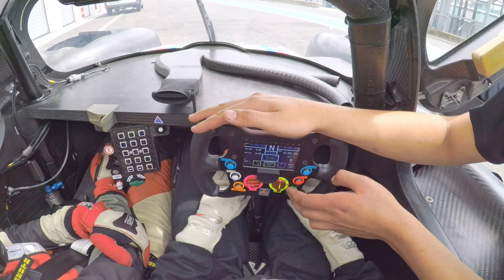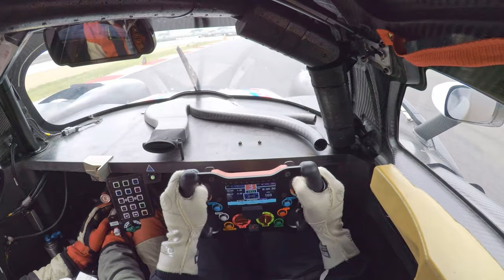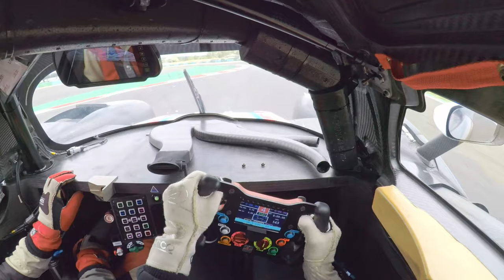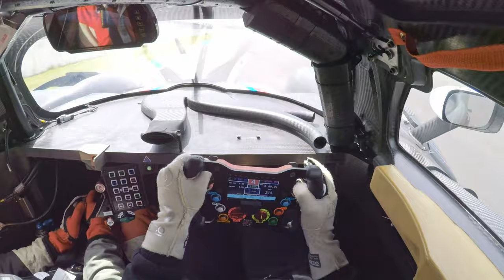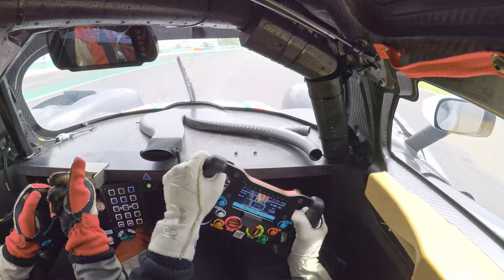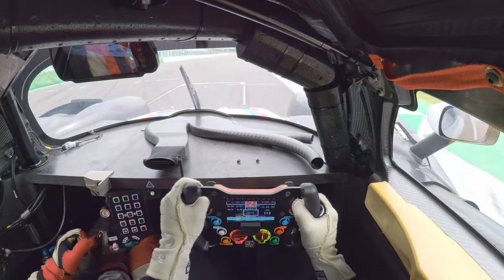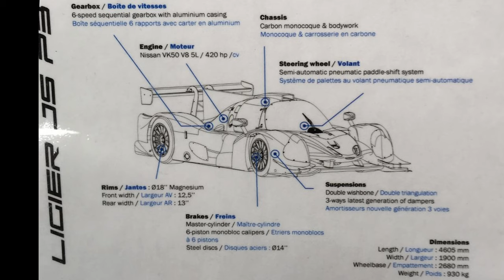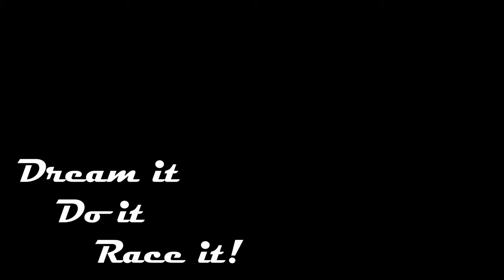Ligier LMP3 Proto Driving Experience @circuitdeneversmagny-cours1003 with LRS Formula and M-racing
On board footage of Ligier JS P3 LMP3 Le Mans Prototype Driving Experience @ Circuit de Nevers Magny-Cours GP  with LRS Formula and Mracingexperience.

Roaring, rumbling, groaning and shivering; the thundering sounds of this machine resemble those of a prehistoric beast in a dark cave... Could I have ever imagined to drive this immaculate Le Mans Prototype racing car? No, not at all! And then, suddenly, two years ago LRS Formula announced a new driving experience; drive a Ligier LMP3 Proto yourself... What!? You mean; by me?! Okay, I'm in!   ;-)

To experience the thrill of the 24 hours of Le Mans was on my bucket list for more than a decade. The event truly has no equal. It is unimaginable how many people it attracts. I have seen dozens, maybe even close to a hundred, camping sites inside and near the track packed with fans camping there to not miss out of anything.

So, when I was a first time spectator of the Le Mans endurance race in 2019, laying in my tent at night and enjoying the extreme diversity of racing sounds of fast vehicles rushing on their way in the dark, I thought I had checked this box on my bucket list... But in 2022 I experienced driving such a Le Mans Prototype racing car myself for the first time at circuit Dijon-Prenois. And in 2023 I repeated this experience, but this time with a newer version of the Ligier LMP3 car and at another track; circuit de Nevers Magny-Cours Grand Prix. .

Driven F1 already? What's next? Driving a Le Mans Prototype LMP3 racing car yourself !